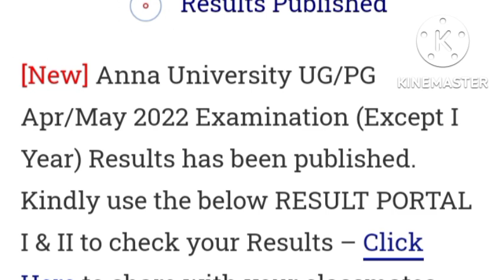Anna University | Result Published |சற்றுமுன் வந்த தகவல் | April May 2022 | latest news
Anna University result published for April May 2022 exam

Result Published Except for 1st Year